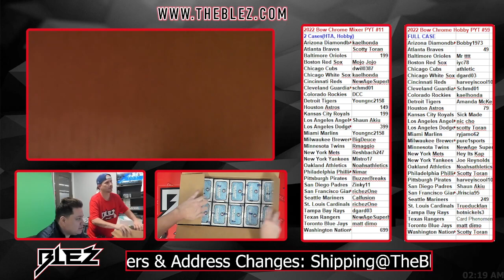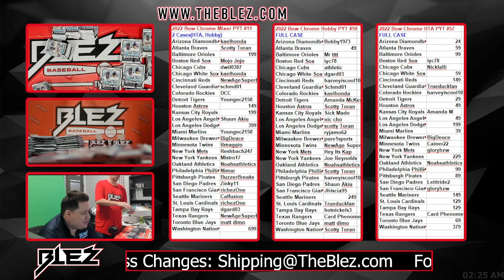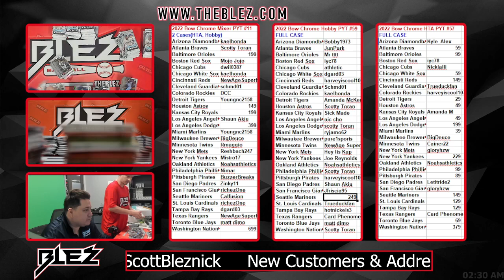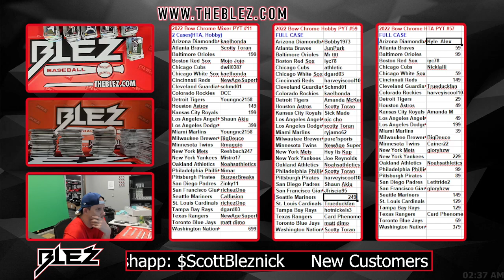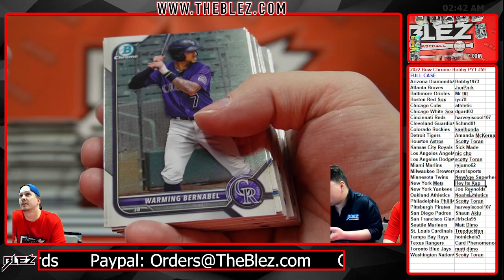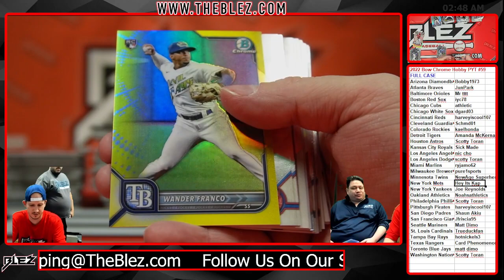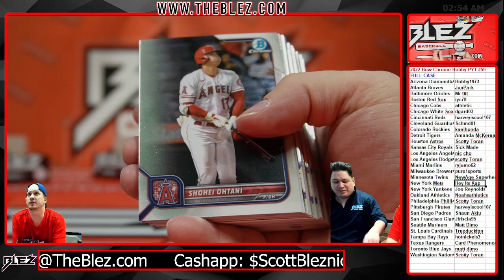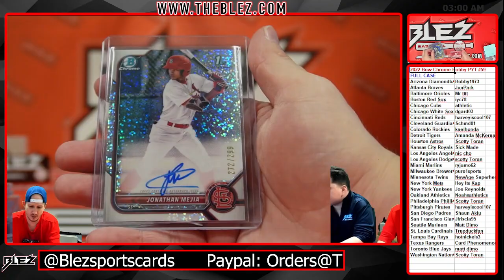2022 Bowman Chrome Hobby 12 Box PYT #59